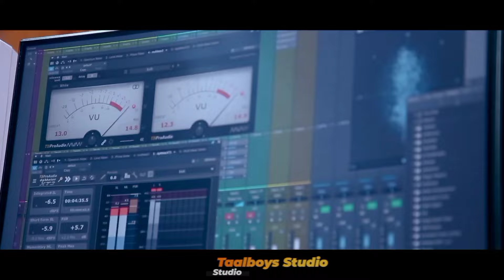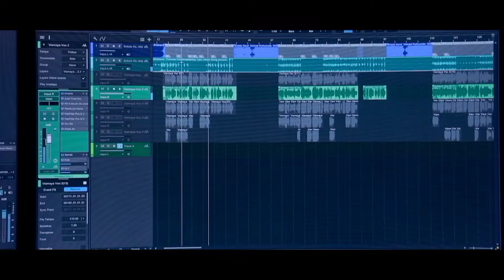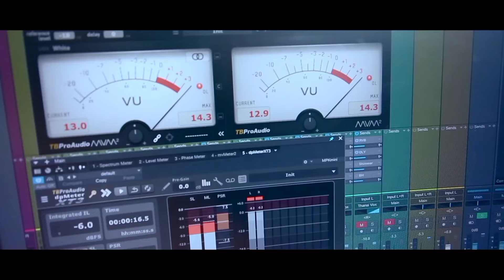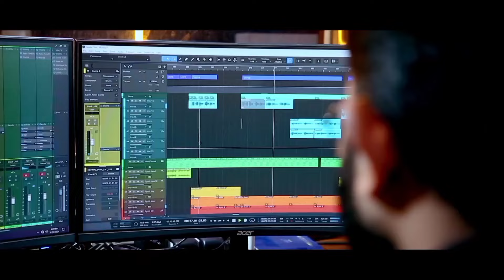കുഞ്ഞു ശബ്ദത്തിൽ ഒരു തകർപ്പൻ പാട്ട് Orukochu Gramathil Raniya Rafeeq Thanseer koothuparamba